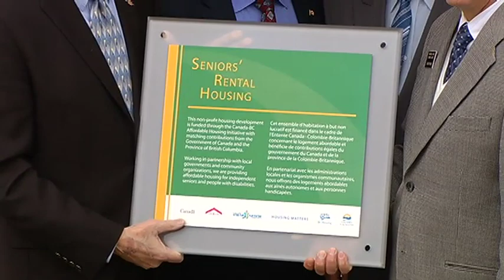Ron Cantelon Retires - Shaw TV Nanaimo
Annette Lucas sits down with MLA Ron Cantelon as he goes into the last stretch of his political career before retiring.